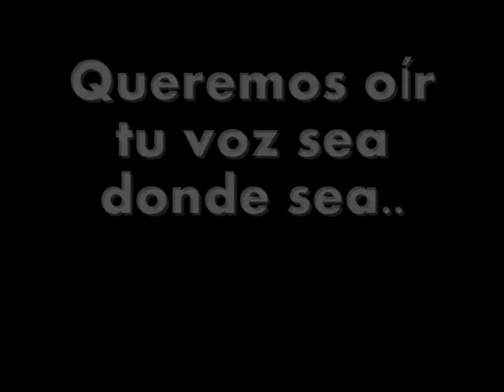Virginia Maestro Díaz, ha nacido una estrella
Virginia Maestro - Only you